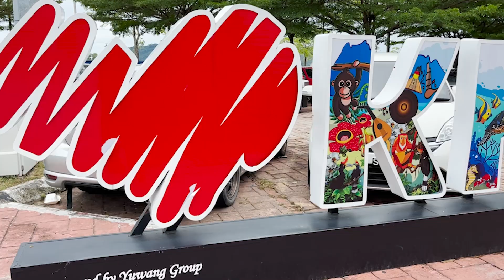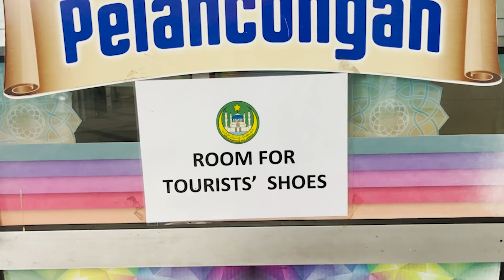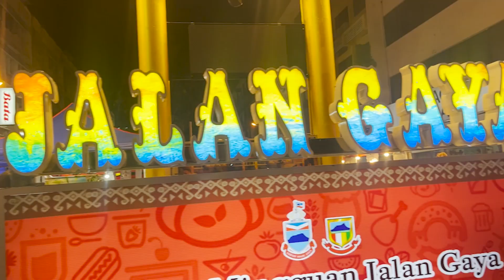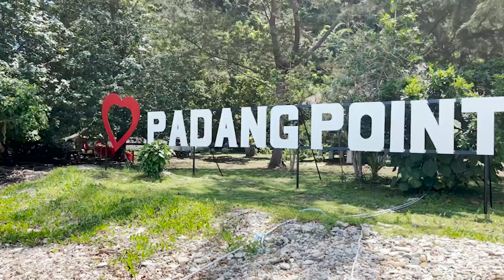Kota Kinabalu, Borneo!! - (Borneo Vlog #1)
*Descriptions Below*

Hello again, welcome to another travel vlog here on the channel, this time joining me in the city of Kota Kinabalu, in BORNEO! This is a short video as I didn't spend too long here before heading out to the main reason for my trip to Borneo, but more of that in the next video!

I stayed in the **Faloe Hostel**, which was nice but further out from the city centre than others, and my friend Gemma stayed at **The Capsule Inn**, which is where all the social event seemed to be!

We headed out to the City Mosque, or the Floating Mosque, after a walk along the waterfront. The mosque was a stunning building, and I liked the fact you were given traditional clothing to go inside, as it made me feel more encompassed within the culture.

After a quick trip to the Juara Gym, I headed over to the Capsule where some volunteers there lead a trip to the night market, including the more famous Jalan Gaya night market.

The following day we headed out with **Go Aquatics** for some scuba diving trips around Gaya Island. They were a lovely smaller dive company and so the experience was incredible, including lunch an the beautiful island itself.

It was an amazing couple of days, and if you're coming into this area of Malaysian Borneo you will likely spend a day or two in KK. Following this rough guide you'll do most of the things on offer!